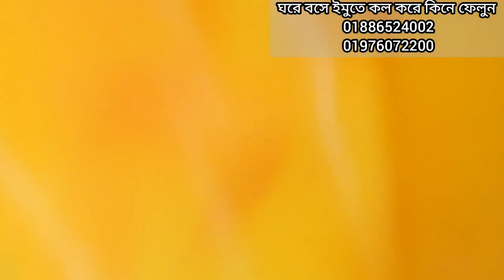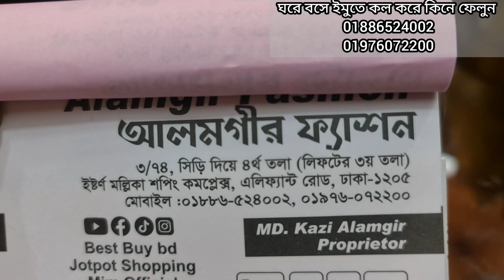ঈদের জন্য হট ফেবারিট ডিজাইনার অরগাঞ্জা মসলিনের ওয়ান পিস কিনুন। new kurty collection.